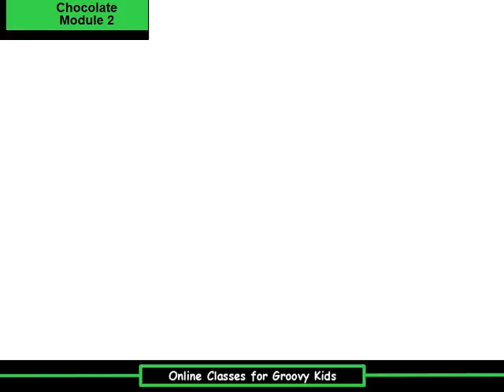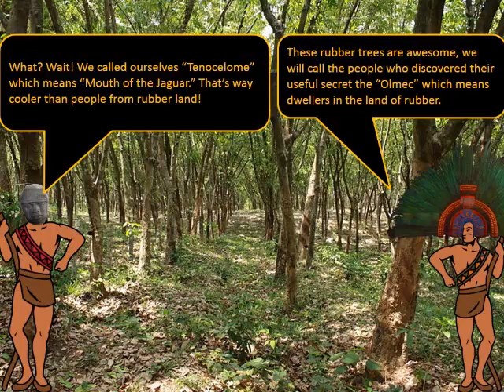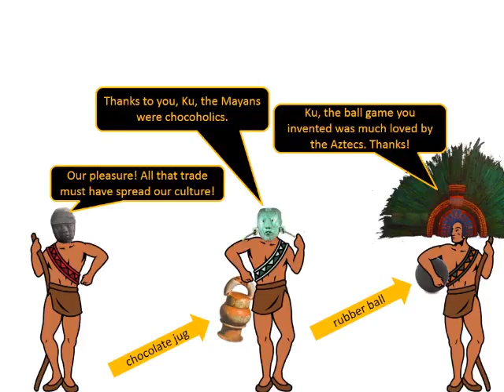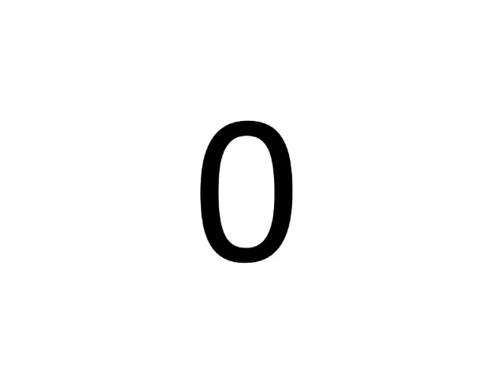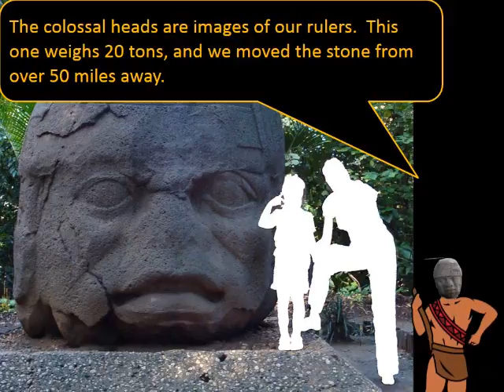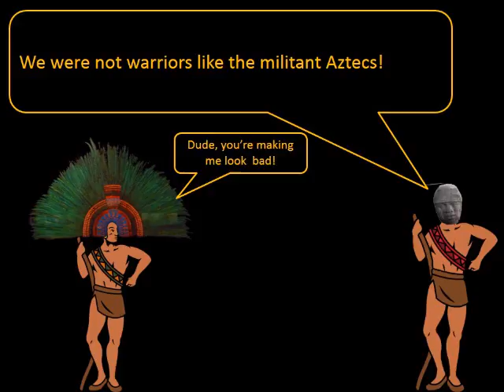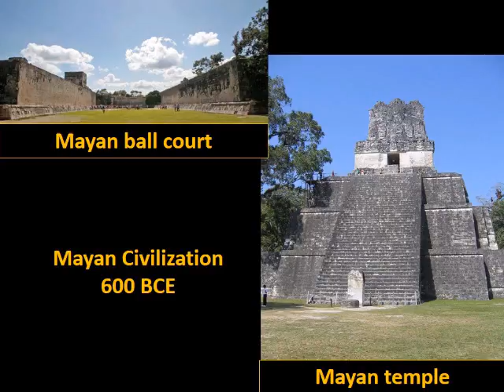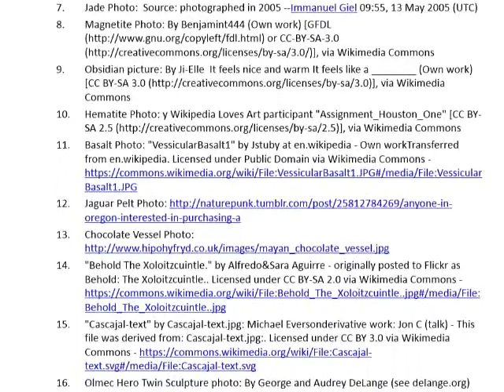The Olmecs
Learn all about the Olmec Culture.